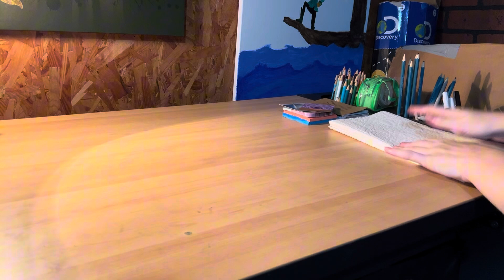Cleaning My Art Desk (because it was driving me crazy)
i couldn’t stand looking at the mess anymore so i did what had to be done: chores

here’s a chill decluttering video because i’m going back to school soon and have a lot of mess to get rid of. a short and simple one this month because all of the big events i have planned are happening so soon and i wanna put my energy towards those! this was a good way to get my brain ready for everything too, highly recommend a cleaning day. also sorry if the audio is weird in places, i was trying to do an asmr thing and it didn’t quite work lol